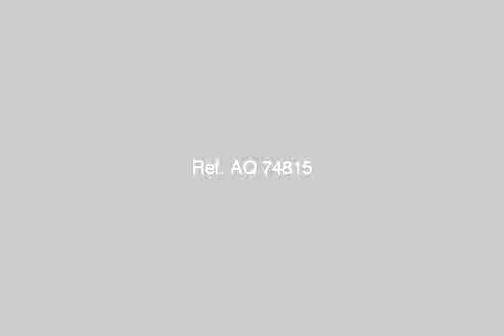Apartment For Sale In Red Sea Hurghada - mlseg.com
Apartment For Sale In Red Sea / Hurghada عند مدخل الغردقة بمدينة الؤلؤه.- تشطيب كامل + موتور + خزان.- شقة على مساحة 83 م.- أرضى مرتفع.- مكونة من 3 غرف + حمام + 2 بالكون.- مطلوب 70000 جم نهائى والباقى مع الجهاز 275 جم شهريا.- لا يوجد أى متأخرات. - مدينة اللؤلؤه - Egypt Real Estate | Red Sea / Hurghada | Apartment For Sale